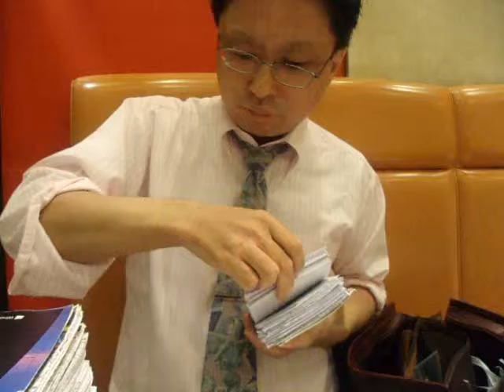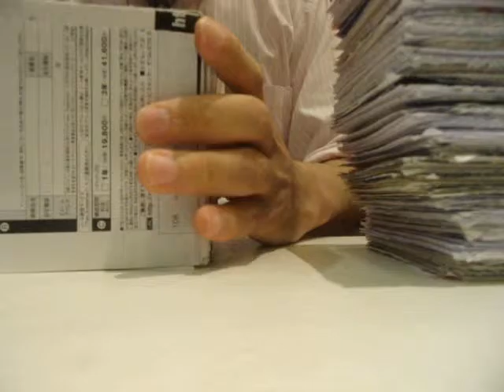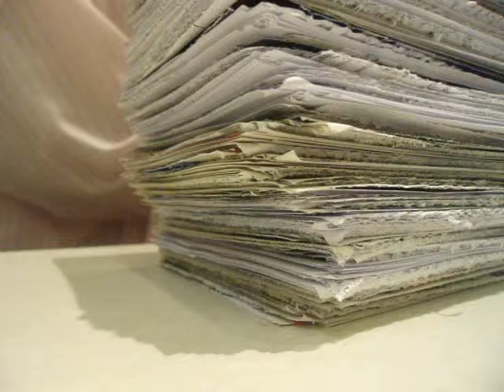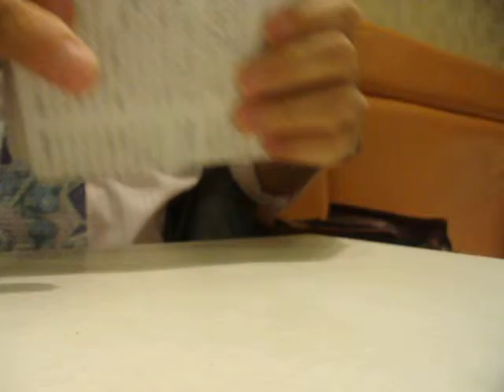GEDC4527 2015.07.11 nikkei comyunicatio arXiv Quantumbio はとむぎ化粧水 マツモトキヨシ at ikebukuro